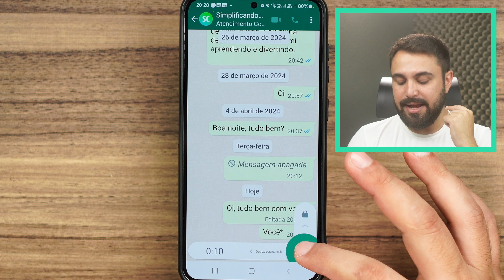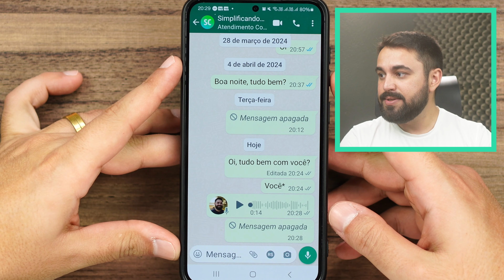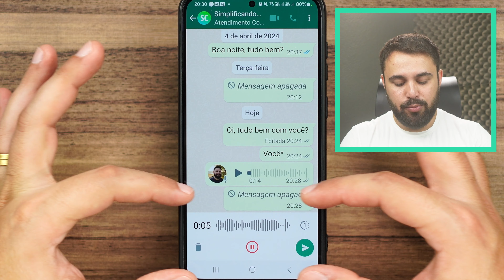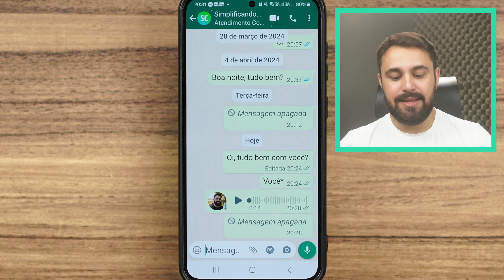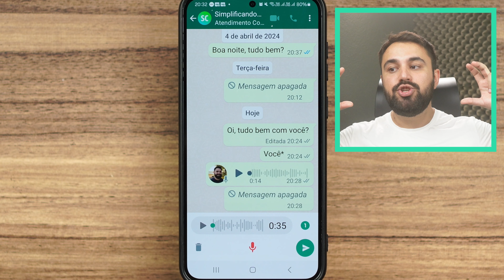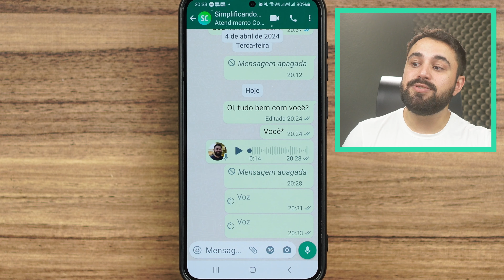NOVIDADES NO ÁUDIO DO WHATSAPP! VEJA RECURSOS QUE POUCAS PESSOAS USAM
Novidade no WhatsApp! Você sabia que agora é possível enviar mensagens de áudio de visualização única? Assim, a pessoa só consegue ouvir o áudio uma única vez e ele desaparece automaticamente do celular. Confira, neste vídeo, o passo a passo de como enviar áudio de visualização única no WhatsApp.